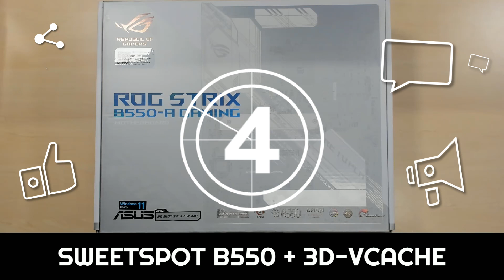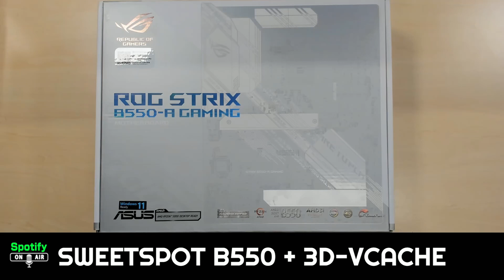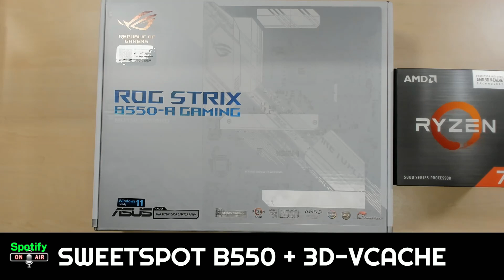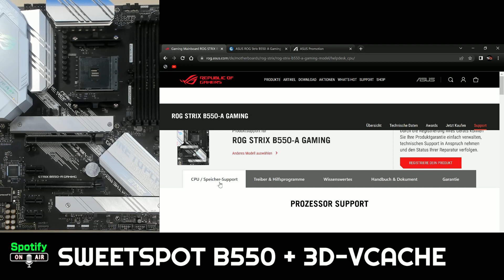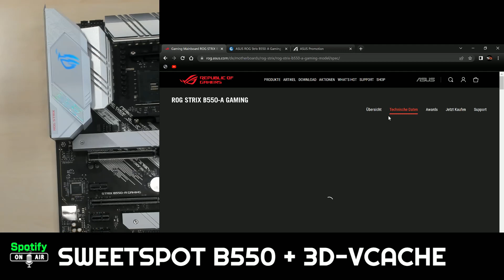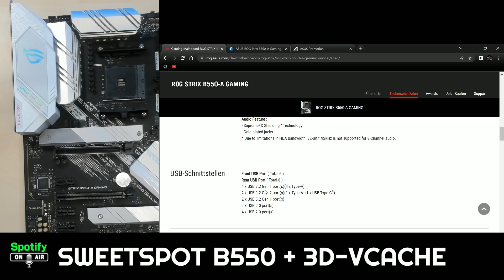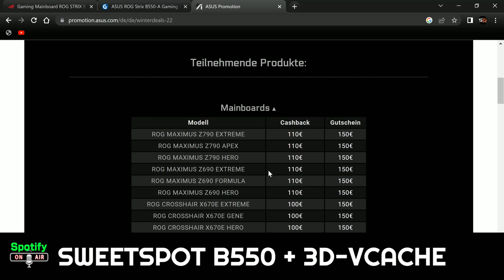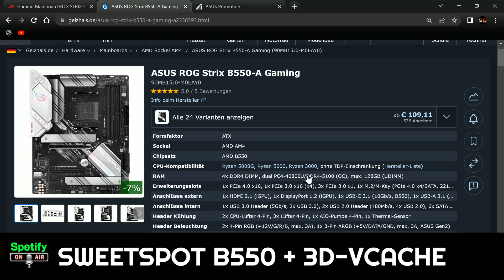ASUS ROG B550-A zum Knallerpreis ! | SWEETSPOT | Ready for 3D V-Cache| Warum ihr jetzt kaufen sollt!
Es geht wieder um Hardware und es geht um ein Mainboard. Das B550-A ist im Abverkauf und erfüllt einige Themen die wenig Mainboards bedienen und dazu kommt noch ein brutaler Preis. Warum Ihr schnell sein müsst, erfahrt ihr in unseren Video

VG Surroundgaming😉
Für Dich entstehen dabei selbstverständlich keine Mehrkosten. Danke für deine Unterstützung